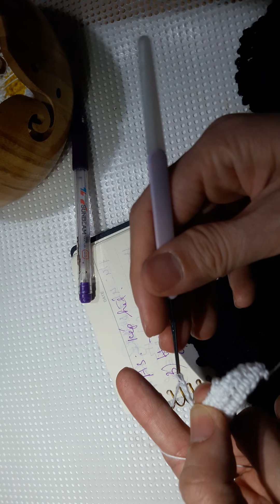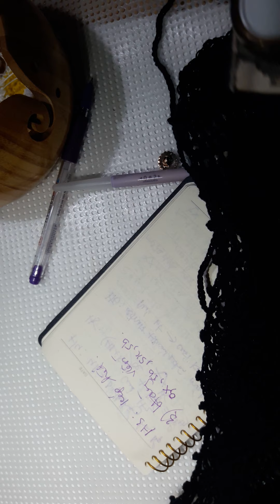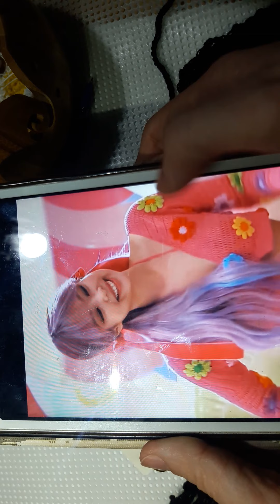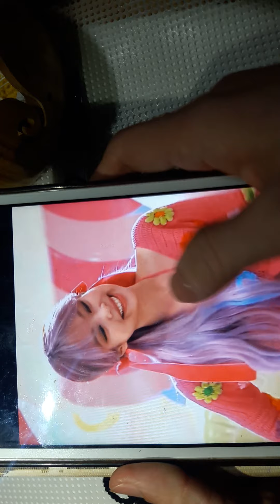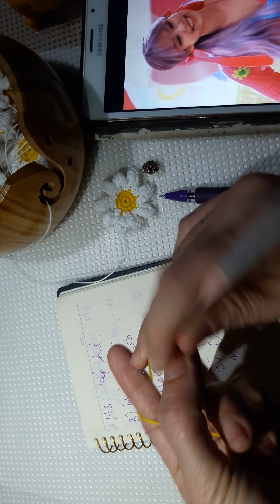P4(Hết).Hướng dẫn móc mẫu áo của Jennie Black Pink - How to crochet a shirt of Jennie Black Pink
P4. Móc hoàn thiện áo và hoa cúc
Hướng dẫn móc mẫu áo của Jennie Black Pink - How to crochet a shirt of Jennie Black Pink